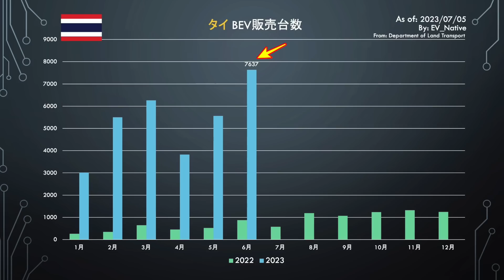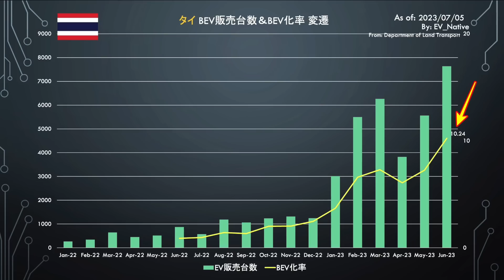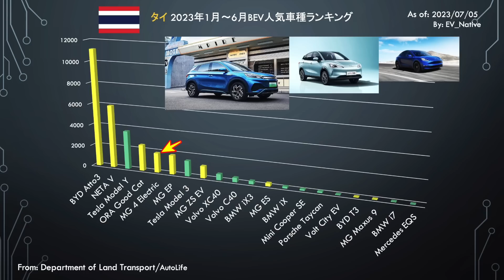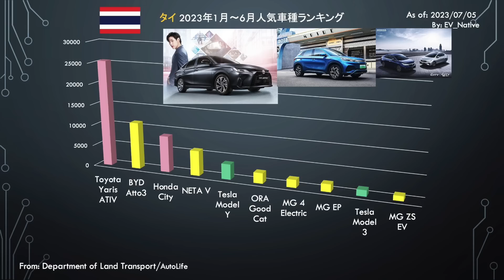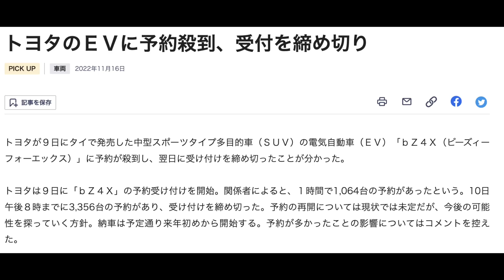【日本車シェア低迷必死】新興国でガソリン車が売れ続けるって考えは幻想です〜日本の庭「タイ市場」でEVシェア率1割突破の衝撃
電気自動車の販売台数が急増しているタイ市場の直近の6月度におけるEV販売動向が判明しながら、ついに新興国としては史上初の、EVシェア率10％を突破したという信じられないEVシフトのスピードについてを解説します。

【関連動画】
↓【EV充電の天敵】寒さで充電時間が1.5倍に、、　EV超先進国ノルウェーでEV32車種の一斉充電テストの結果解説↓

↓【欧州EVシフトの末路】中国製EVにコスパで勝てないことでフランスとドイツが仲間割れ、、　見苦しい欧州EVシフトの現実↓

↓【中国EV戦争最前線】販売低迷中の中国EVメーカーの切り札　「Xpeng G6」前後ギガキャスト・市街地自動運転搭載↓

↓【中国EV新時代の到来】あなたはこれを中国製と信じられるか？　BYDの高級ブランド「Denza N7」が2023年最高のEVである理由↓

↓【最新中国EV動向】EV税制優遇の延長でどうなる？　23年6月中国EV販売動向から、今後の中国EVシフトを徹底予測↓

Twitterは＠EV_Native